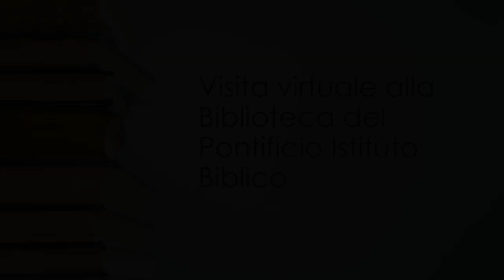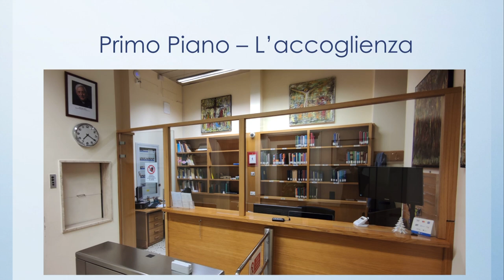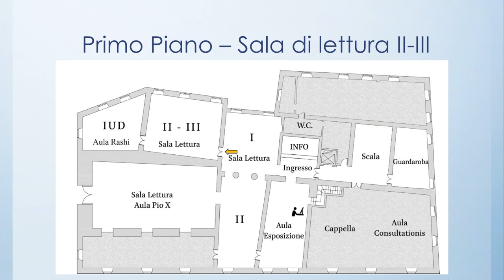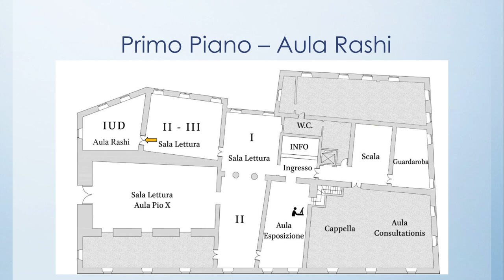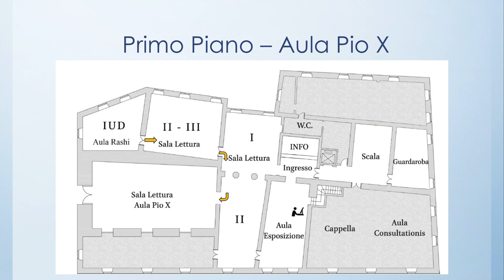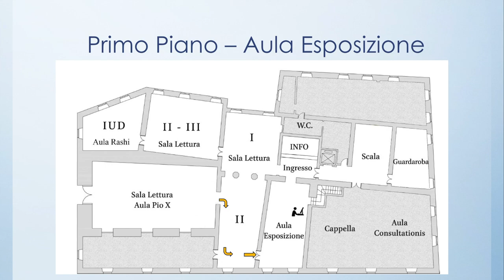Come orientarsi nella Biblioteca PIB - visita virtuale (#1)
Visita virtuale della Biblioteca del Pontificio Istituto Biblico (parte I)

Disponibili sottotitoli in italiano e in inglese.

LINK UTILI